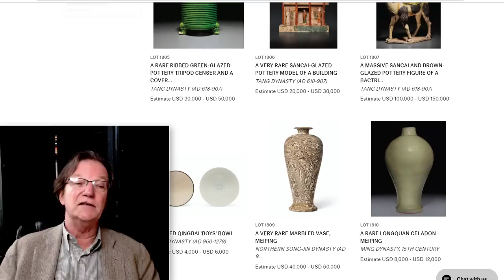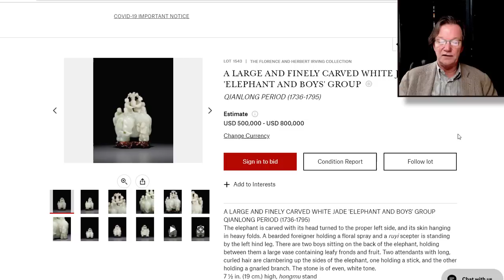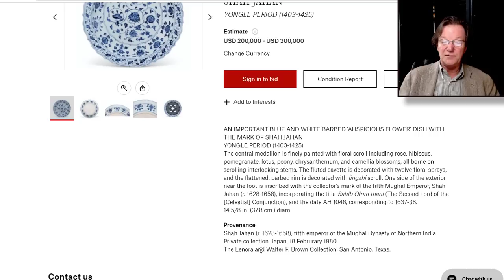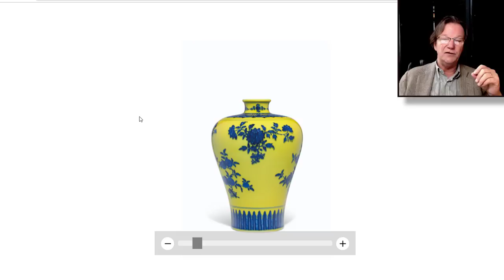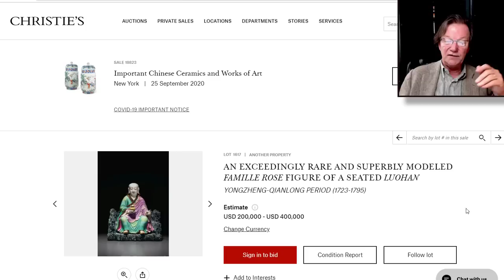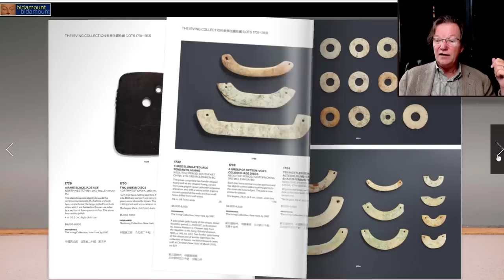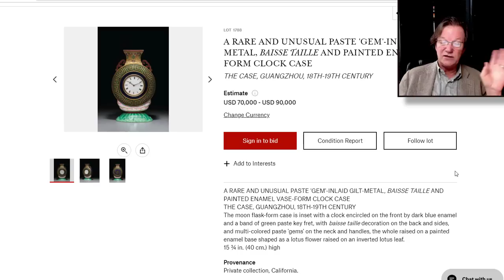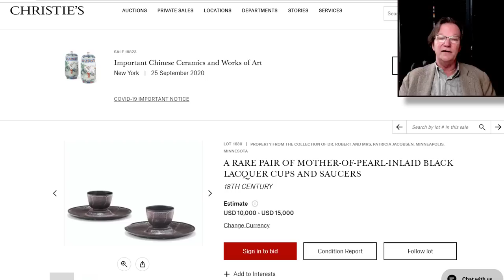PREVIEW Christie's Important Chinese Art Asia Week New York September 25 2020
About this video:
Welcome.
Regular weekly and bi-weekly videos from Peter Combs and Bidamount about Asian art and the auction market. With an emphasis on fine art, auction news, and art news from numerous auction houses and online auction venues. These videos focus extensively on the Chinese art market and the Japanese art market. Other videos cover the topics of understanding and identifying authentic Chinese porcelain, Chinese bronze as well as information about the history of Chinese and Asian art.  Visit Bidamount.com to learn more, join the ASIAN ART Forum and take advantage of the reference library filled with hundreds of auction catalogs and reference books on Fine Art, current art value by category, and links to museum collections. Christie's Important Chinese Art Asia Week New York September 25 2020

A look at some of the great lots on offer at Christie's on the 25th of September 2020.  Including porcelains from the Brown collection, more from the Irving collection including jades and furniture. Also a superb pair of Hundred boys jars from the Wannamaker collection.

auctionresults chineseartauction asianart Antique auction news and weekly fine art market reports each week from around the world by Bidamount News.